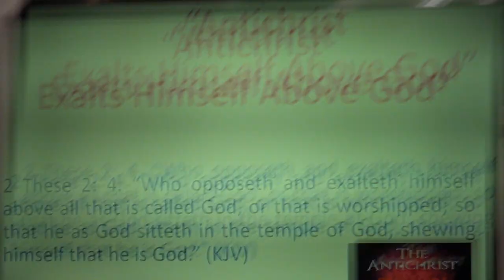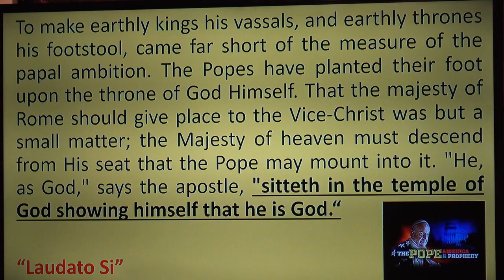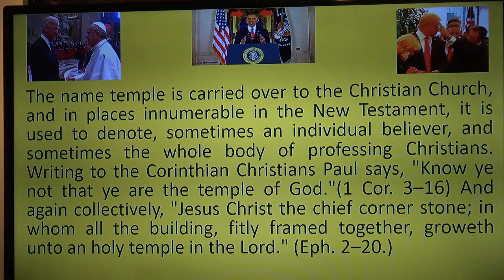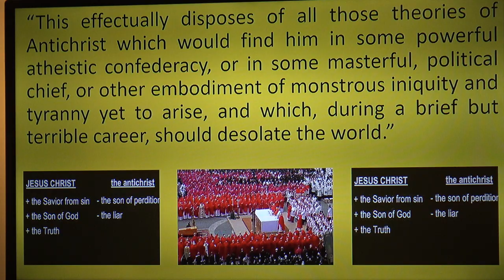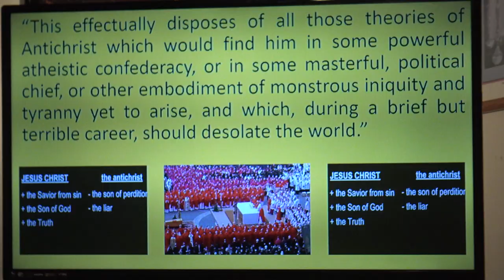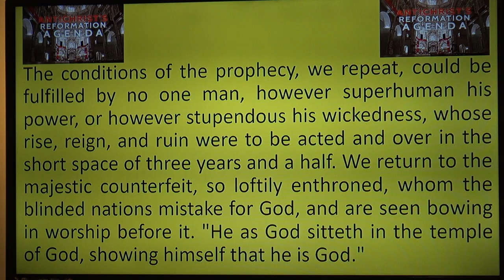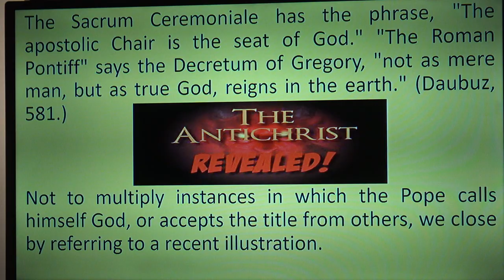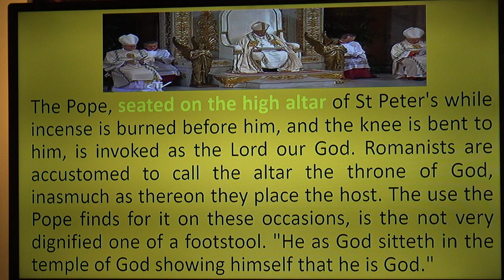“Antichrist Exalts Himself Above God” Evangelist Richard Gonzales Jr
“Antichrist Exalts Himself Above God”

To make earthly kings his vassals, and earthly thrones his footstool, came far short of the measure of the papal ambition. The Popes have planted their foot upon the throne of God Himself. That the majesty of Rome should give place to the Vice-Christ was but a small matter; the Majesty of heaven must descend from His seat that the Pope may mount into it. "He, as God," says the apostle, "sitteth in the temple of God showing himself that he is God.“

Let us mark first where Antichrist is said to sit. " He sitteth in the temple of god." This temple cannot be that of the Jews on Mount Moriah, for the apostle is speaking of an act which was to be done by One who was not to appear till after the fall of the Roman Empire; but long before the empire fell the temple of the Jews was laid in ashes. (In the "Acts" the Jewish temple is spoken of twenty five times.

In all these passages the word used is ieron (hieron), never vaos (naos). The term here used by the apostle is vaos. Christian Church," as also Chrysostem, Augustine, and Thomas Aquinas.

We conclude that the temple in which Antichrist is here seen to sit is the Christian Church.
This interpretation preserves the unity of Paul's Prophecy. Antichrist or "man of sin" was to be the outcome and head of the apostacy; but the apostacy was to spring up in the Christian Church, for "the falling away" was to be, and only could be, a falling away from the Christian faith.

“…the distinguishing mark of the Antichrist, man has with infinite temerity put himself in the place of God…the substitution of man for God.” Pope Pius X
Antichrist therefore could "sit," that is, establish himself and exercise jurisdiction, nowhere but in the professedly Christian Church.  As a Vice-Christ it behoved all his visible characteristics and all his environments to be professedly Christian and ecclesiastical.

The Pope has claimed to be God, first, in words; second, in acts. Let us listen to some of the words which have come from the "great mouth" itself; and next to some utterances to the same effect which have fallen from some of Antichrist's friends.

Shalom